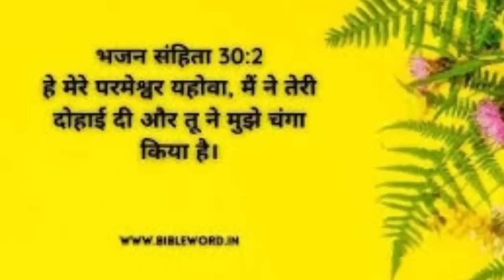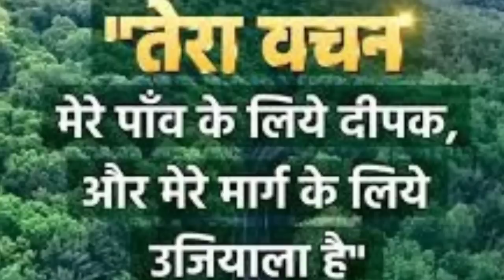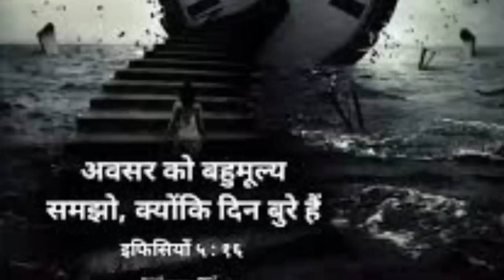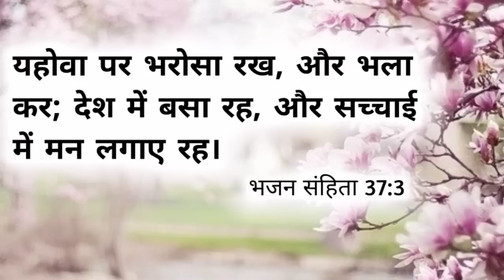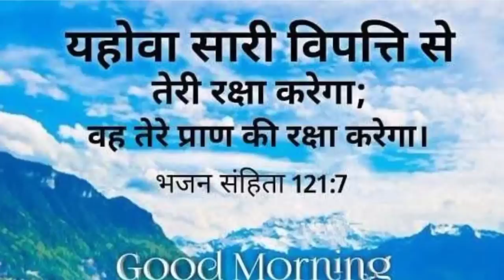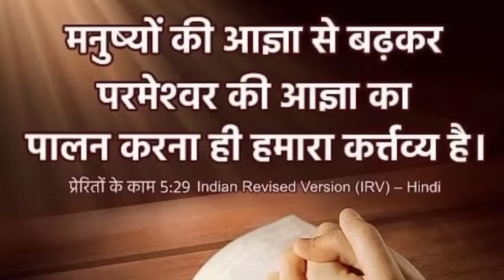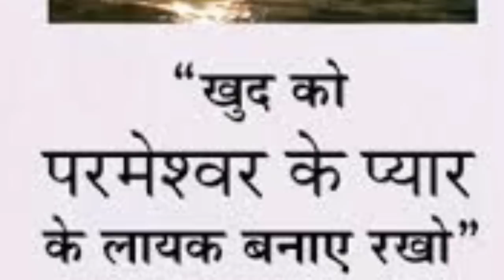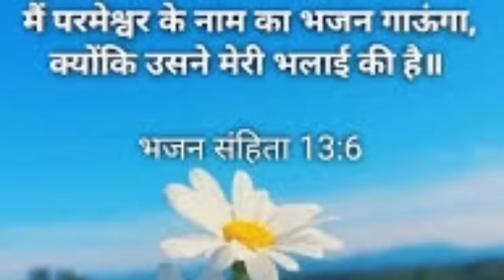शुक्रवार की प्रार्थना पवित्र आत्मा की आग से भर देगा परमेश्वर तुझे pavitra aatma ke aage se Bhar dega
हम आपके कमेंट का जवाब नहीं दे पाते हैं लेकिन उसको पढ़ कर हम जरूर प्रार्थना करते हैं आप बिल्कुल भी चिंता मत करो केवल परमेश्वर पर भरोसा रखो परमेश्वर आपकी हर एक प्रार्थना को सुनकर उत्तर देगा और आपकी हर एक जरूरतों को भी पूरा करेगा